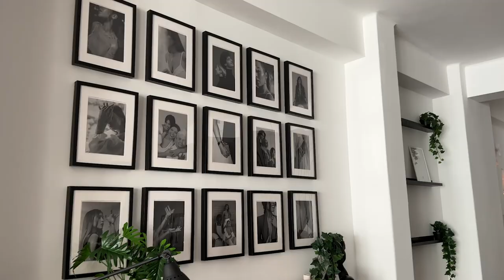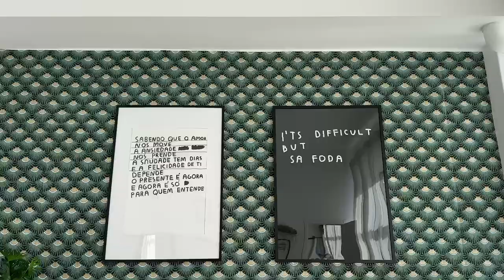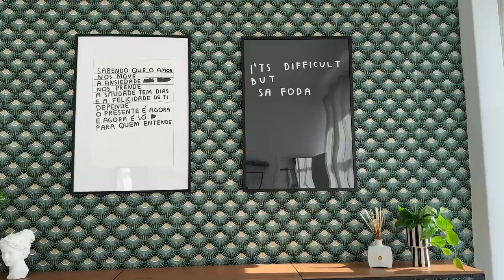OFFICE TOUR | Inês Rochinha